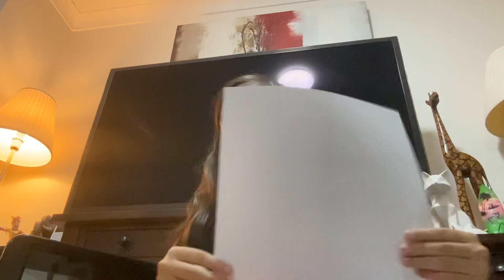Kindness is the key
Nice person